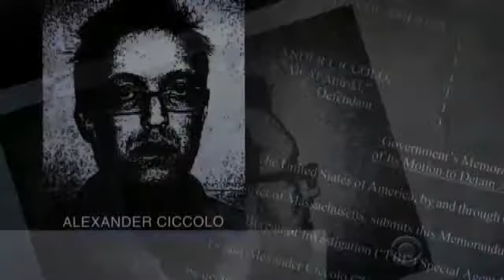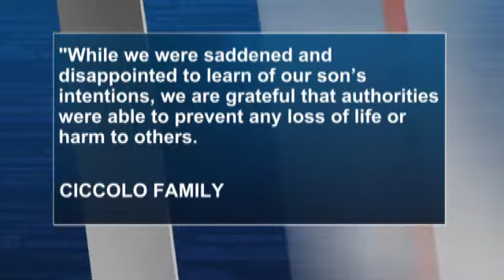Man Arrested In Terror Plot